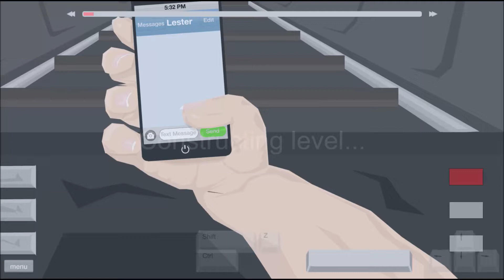Happy Wheels Subway Rampage - Record Time (19.00s)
My fastest time ever recorded in Subway Rampage.